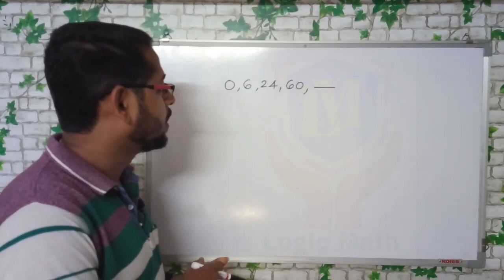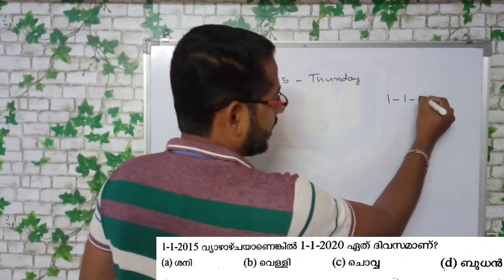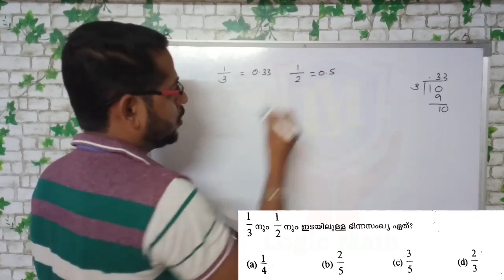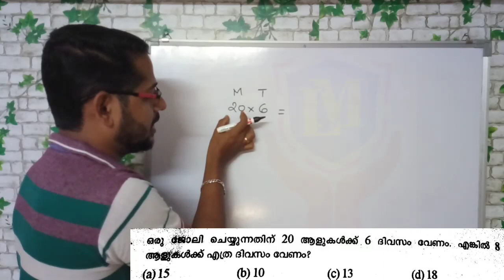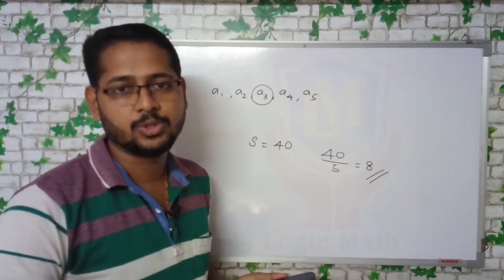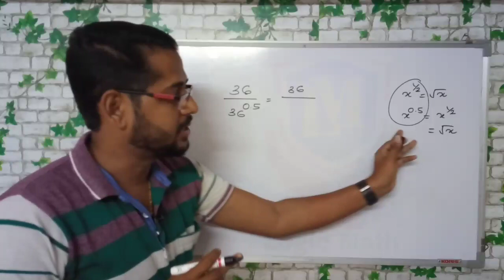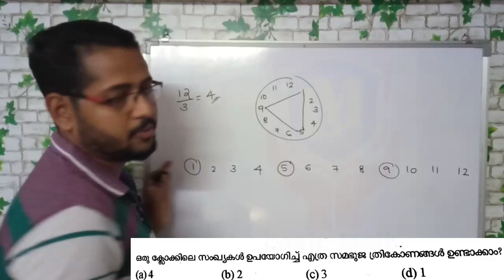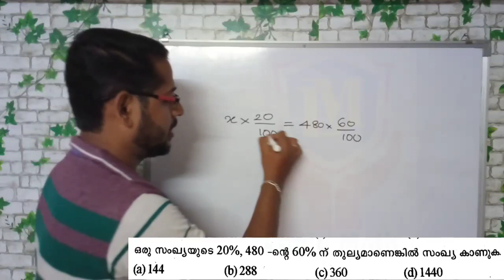LDC MATHS : പത്തനംതിട്ട, പാലക്കാട്‌ 2017 Maths ചോദ്യങ്ങൾ വിശകലനം